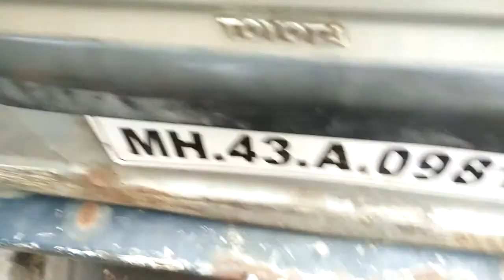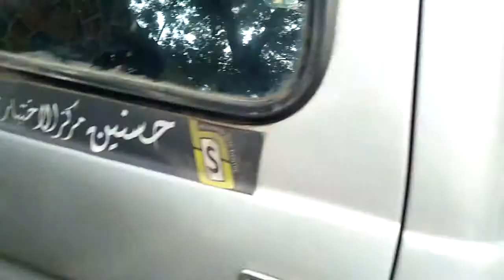HSC BR7777664 ABDUL SATTAR LIGHT DRIVR